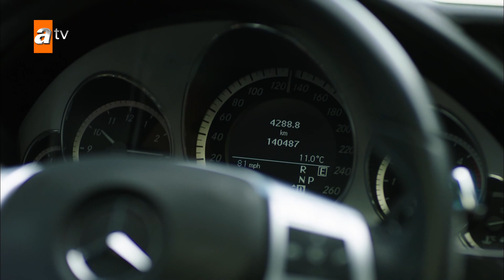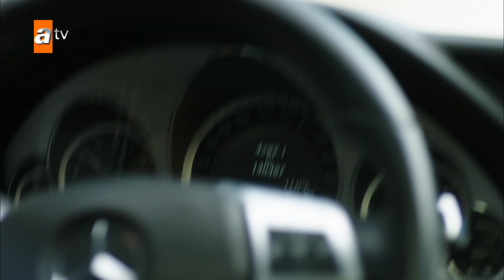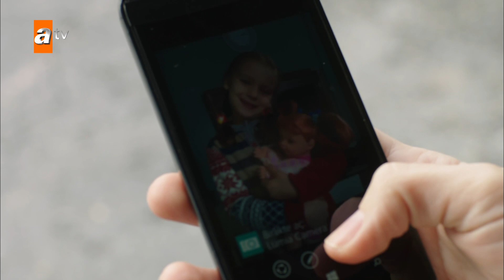Yeter | 1. Kısa Bölüm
Henüz üniversite öğrencisiyken tanıştığı ünlü ve başarılı cerrah Yekta Harmanlı’yla evlenen Aylin; kısa sürede bu büyülü rüyadan uyanırken, kendini bir karabasanın ortasında bulur. Yaşadığı psikolojik şiddete daha fazla dayanamayacağını anladığında boşanmayı dener ama başaramaz. İkinci çocuğuna hamile kaldığında tek bir amacı vardır. Çocuklarıyla birlikte kocasından kaçmak… Bütün hayatını etkileyecek o büyük yalanı kocasına söylerken, sırrını paylaştığı yakınlarından biri ona ihanet etmeye hazırlanmaktadır.
Oyuncuları:
Pelin Karahan
Yurdaer Okur
Ekin Türkmen
Hazım Körmükçü
Wilma Elles
Cenk Torun
Korel Cezayirli
Tolga Evren
Selen Domaç
Rüçhan Çalışkur
Ayşin Yeşim Çapanoğlu
Fatih Koyunoğlu
Tuğçe Kurşunoğlu
Doğan Can Sarıkaya
Eliz Neşe Çağın
Cansu Kurgun
Mustafa Mert Koç
Osman Albayrak